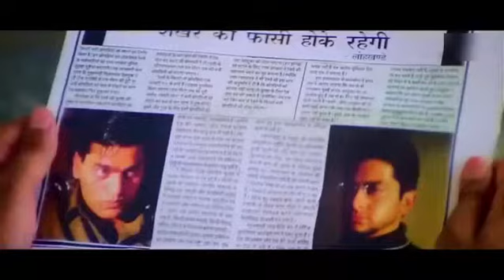Zindagi Ban gaye Ho Tum. 💞((Tyagi Hindi Songs)) 💞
Song:  Zindagi Ban gaye Ho Tum.

Movie: " Kasoor"

StarCast:  Aftab shivdasani, Lisa Ray, Divya Datta.